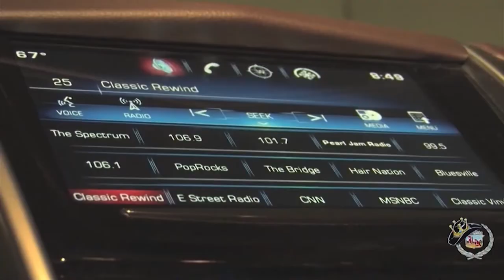Frank Foster live at Honky Tonk Texas in Silsbee, Texas segment one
Frank Foster live at Honky Tonk Texas in Silsbee, Texas segment four!  Exclusive concert footage and interview captured by King of the Road Productions for the Jim King of the TV Show on FOX 4 & The CW!